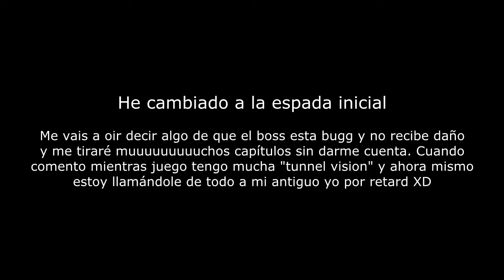(RETRO) Sega Megadrive - Light Crusader Ep.29 Este es el cap del fail....